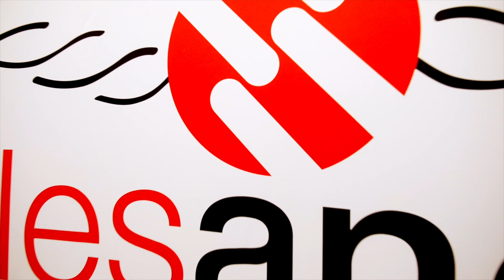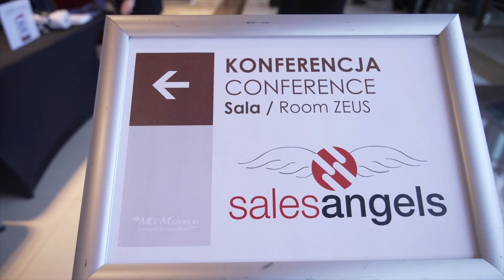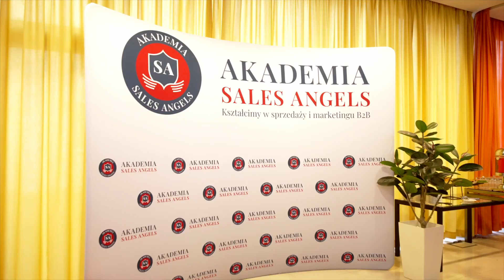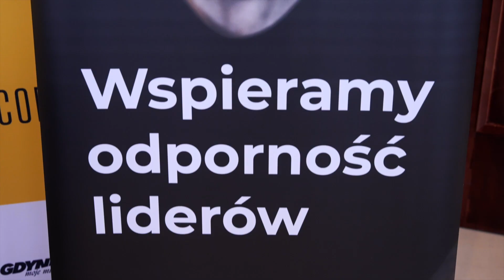Finał Sales Angels 2022 - Wideo Partnerzy